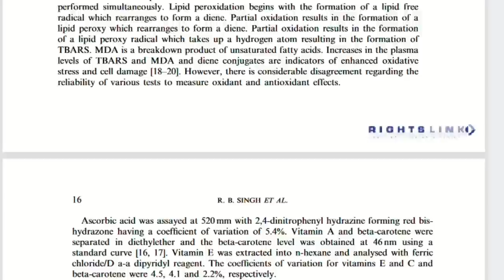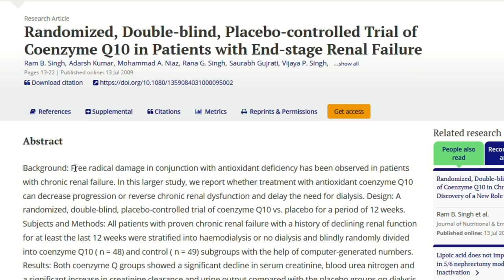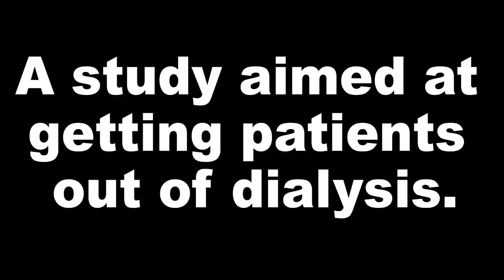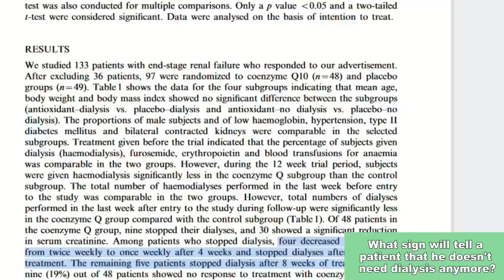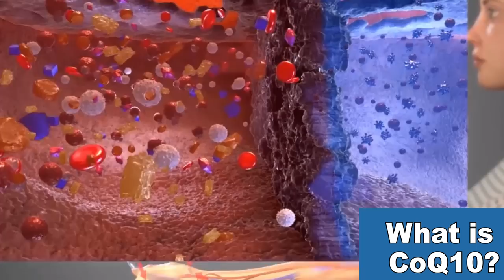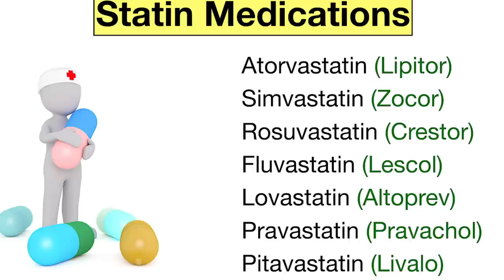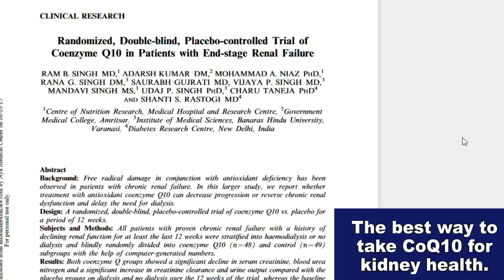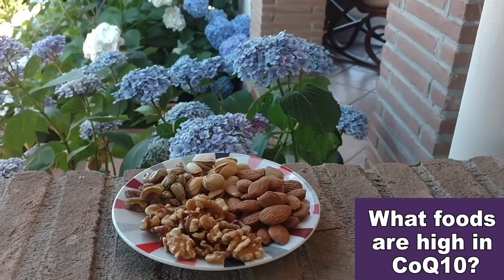CKD Miracle: 3 Pills a Day to be DIALYSIS FREE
TIMESTAMPS
Intro - 00:00
What is oxidative stress and why it causes damage. - 02:18
A study aimed at getting stage 5 out of RRT - 03:49
What sign will tell that someone doesn't need the machine anymore? - 04:45
What is this nutrient? - 06:13
This remedy against cholesterol. - 08:35
The best way to take this nutrient - 09:38
What foods are high in this nutrient? - 11:35
End, thank you for watching! - 12:35